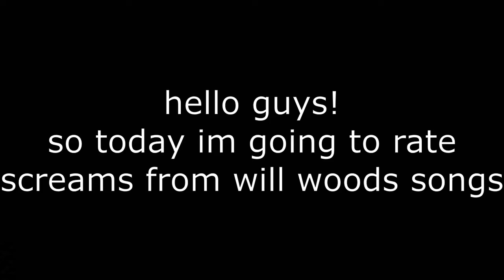rating screams from will wood's songs